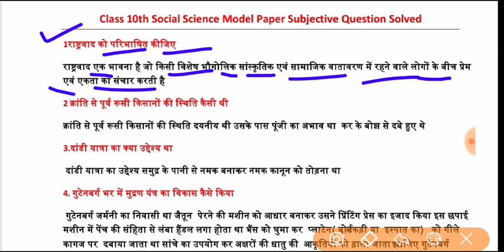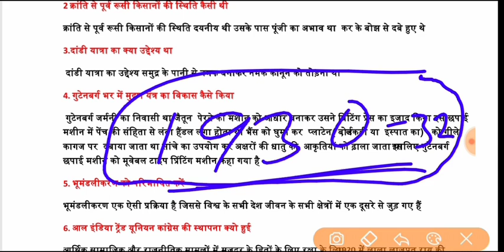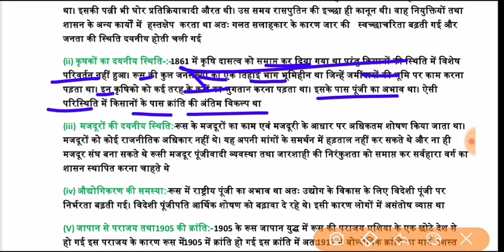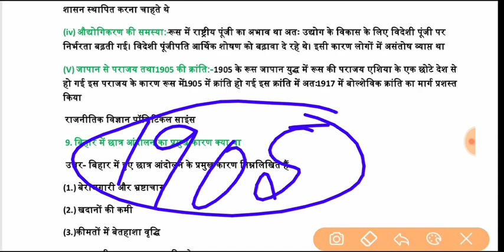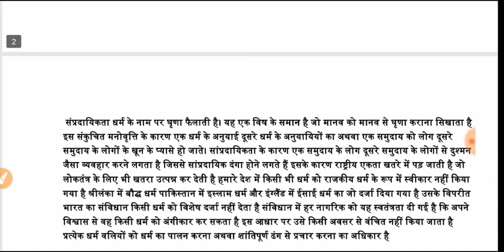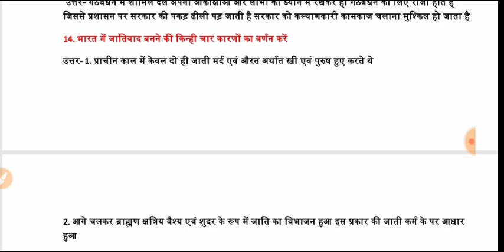Social science model paper 2021 subjective question solution | 10th social science important questio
BSEB 10th Math Official model paper 2021 fully solution || Class 10th BSEB Math Objective Question
bihar board model paper 2021, paper 2021 solution,class 10th model paper 2021
#2 BSEB 10th Math Subjective Question 2021 Solved | Class 10th BSEB Math Solution 2021 | Math vvi qu